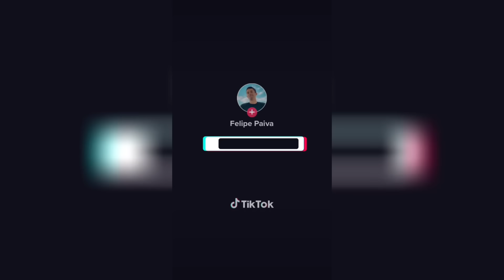MELHORES TIKTOKs Felipenpv | COMPILADO #46